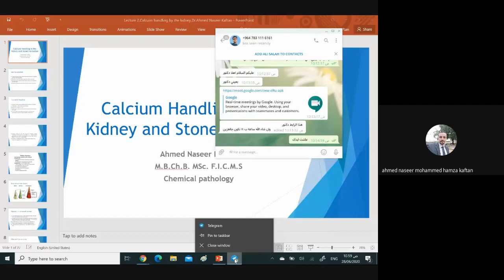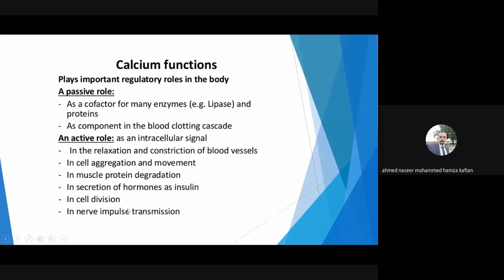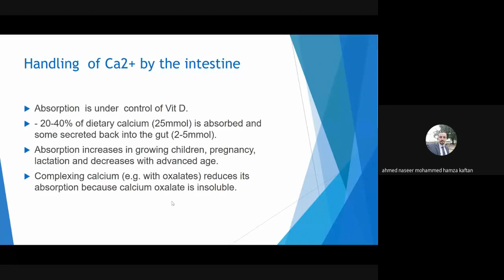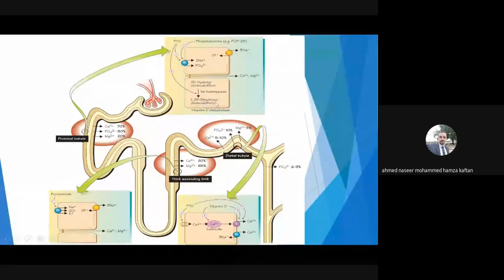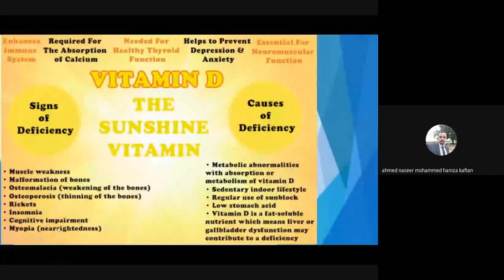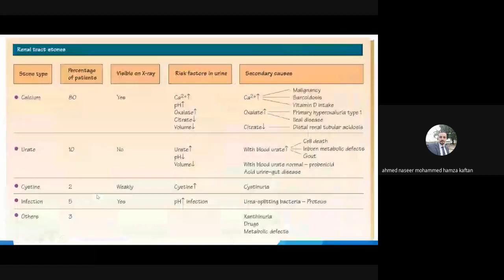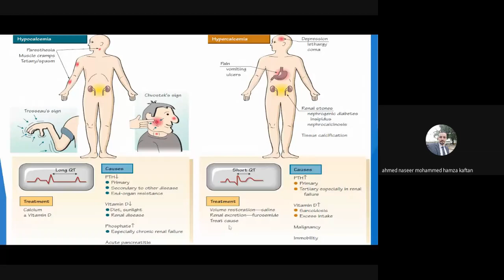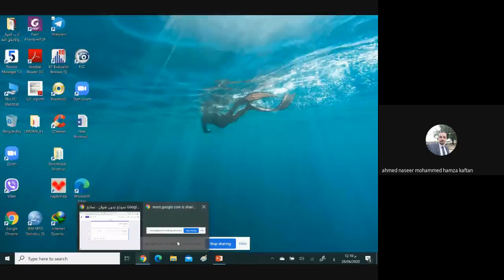URI | Session 10 | Calcium Handling By The Kidney